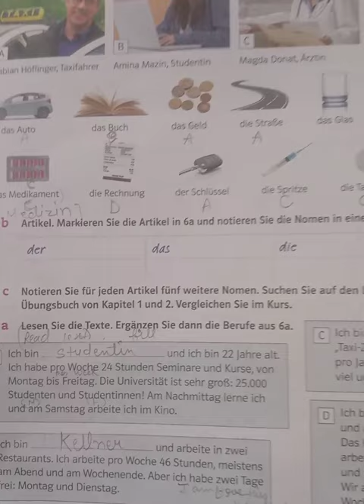Netzwerk neu a1 Kursbuch Kapitel 2 Freuende, Kollegen,und ich Übungs